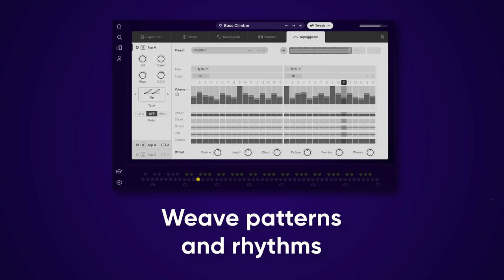Arcade by Output: Introducing ARPS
Voyage to the outer limits of arpeggiation to discover a multiverse of captivating melodic permutations. Explore countless ways to create futuristic ear candy and moving sequences for your next track. Update to Arcade 2.2 so you don’t miss out.